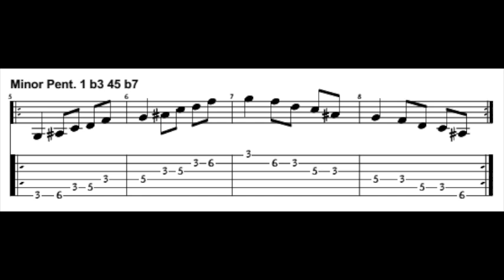Guitar lesson: Minor Pentatonic scale 2 octaves